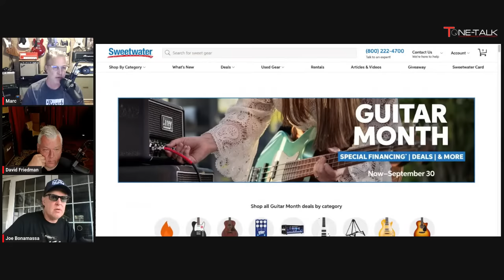Ep. 142 - Joe Bonamassa Interview!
Purchase from FixPedalboards.com